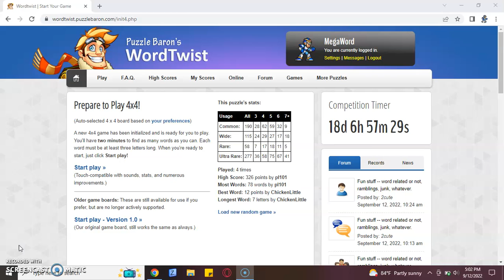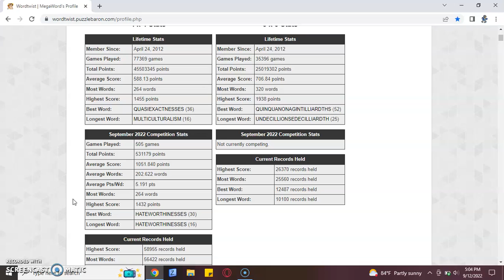Wordtwist 4x4 - 1,432 pts - 264 wds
New all-time record for most words on 4x4. I think that's the most ultra rare words I've seen in a single 4x4 board. This is the fourth time I've gotten over 1,400 points now, seems once you break through it becomes easier. I'm surprised to break 260 words, wouldn't believe it when I began. Happy to increase both my points and words all-time records on 4x4. My goal this month is to maintain 1,050 + pts and 200 + wds averages and 1,000,000 + total pts.